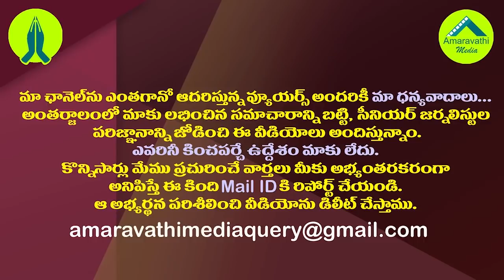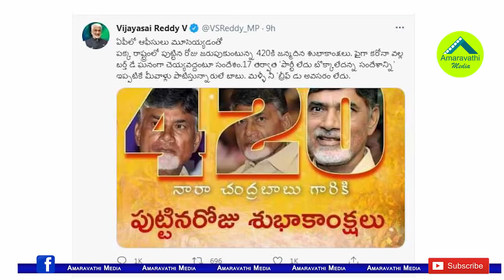ట్విట్టర్ లో అది టాప్ ట్రెండింగ్..బర్త్ డే రోజు చంద్రబాబుకు షాక్| HBDTelugu420CBN Trends On Twitter